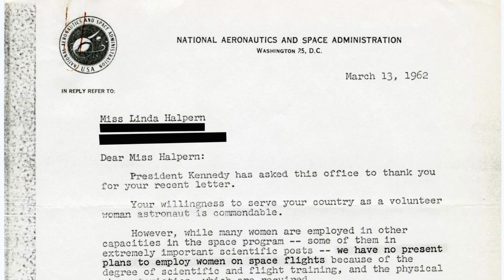Hillary Clinton WOMAN IN MOTION Coming February 16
“I dreamed of becoming an astronaut, but NASA said that women weren’t being considered for the job.” - Hillary Clinton

Star Trek’s Nichelle Nichols decided to boldly go where no one had gone before by working with NASA to change the face of space travel. Celebrate her achievements with WOMAN IN MOTION: Nichelle Nichols, Star Trek and the Remaking of NASA.